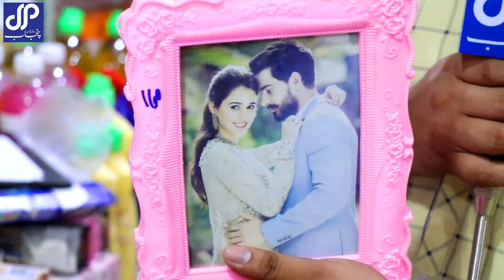Pakistan One Dollar Shop in Kasur | Yaha Har Cheez 160 rupes ma milti ha | Daily Punjab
I hope Ap sb Khairyat see ho gye or Apnee Gharoo me mahfooz ho gye.

                       !!  Hallo Guys !!

 Interview Pakistan One Dollars Shop

      Markit Less Price In All Things

 All Pakistan Sell Mela

                          Pakistan Brand

All Types of Things in Only 1 Dollar 160 Price

Less Price and Highest Quality

Host : Shahroz Nazar

Likes Share and Comments